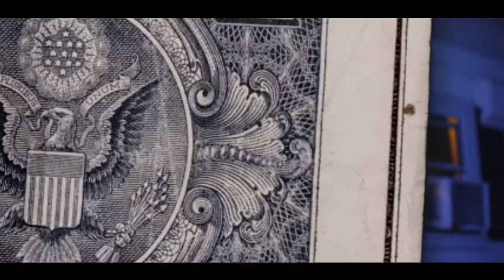Da KillamannC - Spetaqula (Shot by Dutchie Killa Visual)